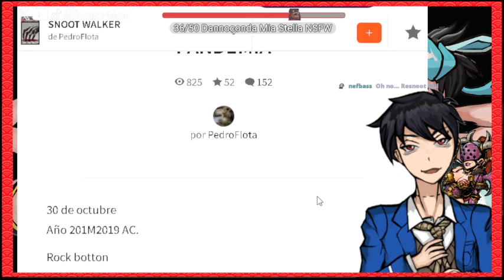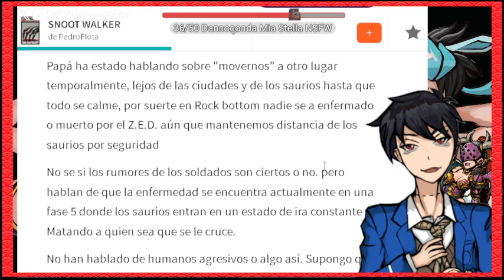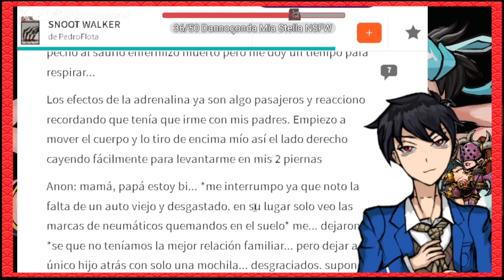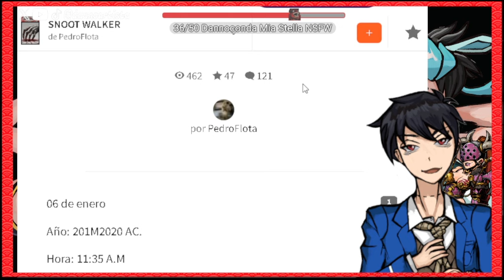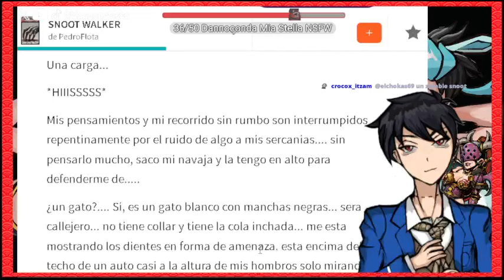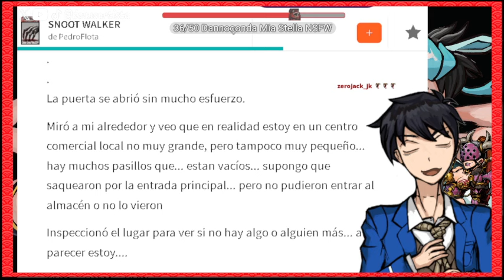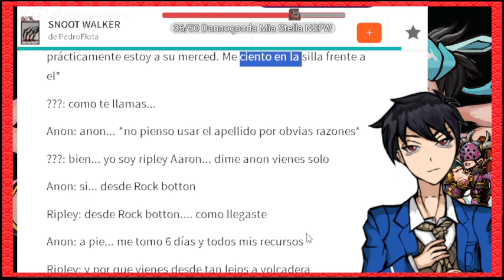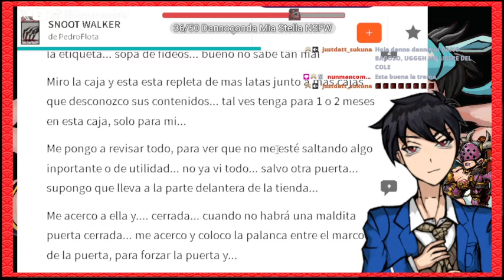DINOZOMBIES?! CORREE ANON!!! | danno el vturbio lee SNOOTWALKER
EL DESPUES DE LA CITA EN DONDE ANON SE HACE HOMBRE Y FANG APRENDE A DISPARAR

FANFIC DE SNOOTWALKER, DONDE ANON SE VE ENFRASCADO EN UN APOCALIPSIS DISTOPICO POR UNA EXTRAÑA ENFERMEDAD QUE ENLOQUECE A LOS DINOS

ANON SOBREVIVIRA?

Snoot Game es una novela visual ficticia ambientada en la época de los dinosaurios donde estos asisten a un instituto llamado Volcano y controlamos a un humano que se integra en su comunidad.

mi opinión es que debería mejorar la estructura ortográfica y la puntuación ya que se hizo difícil leer y tuve que cambiar palabras, lo retomare un tiempo después...

SnootWalker
BAD APPLE
mala manzana
puppet pals snoot game
puppet pals finales mod de trish
snootgame escenas mod puppet pals
mods puppet pals snoot game
snootgame mods de puppet pals
snootgame final puppet pals
puppet palsmod
mods finales snootgame
puppet pals
marionetas snootgame
QUIEN SECARA MIS LAGRIMAS CUANDO MI MUNDO SE DESMORONE?